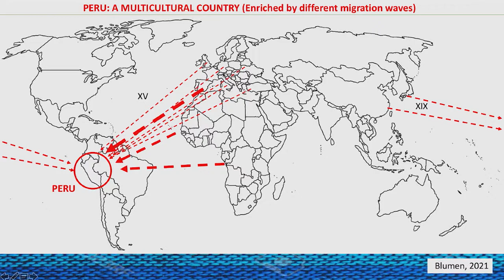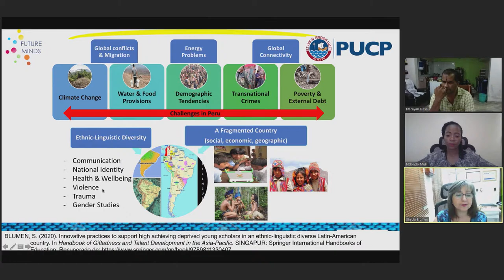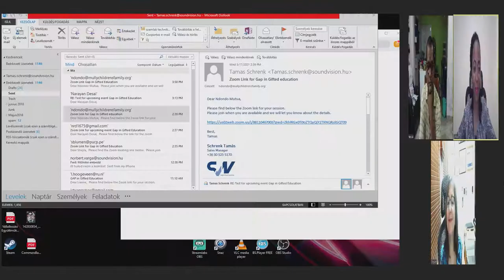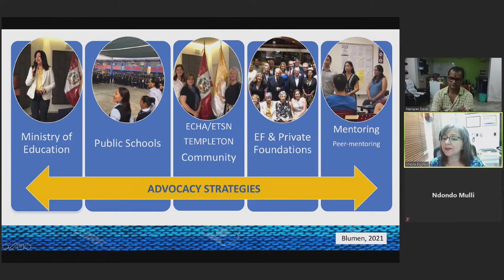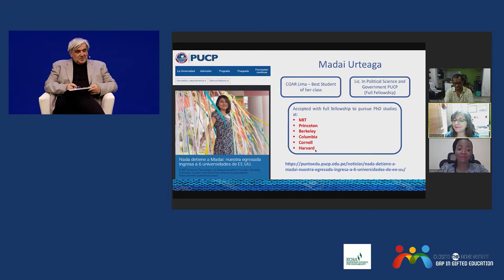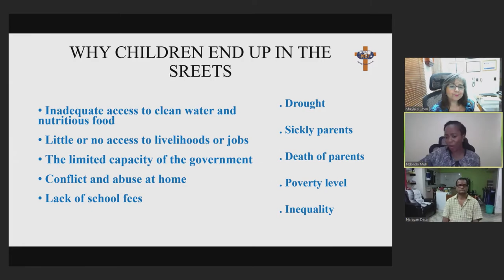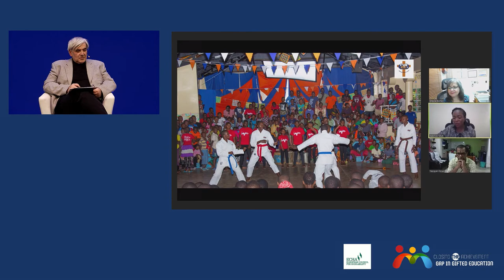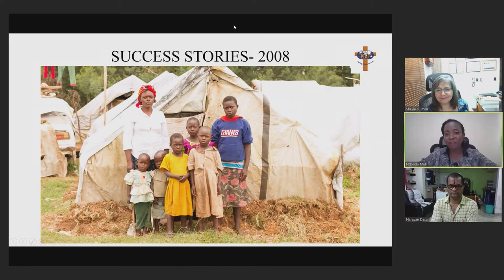2021.03.25. - Prof. János Győri, Dr. Narayan Desai, Prof. dr. Sheyla Blumen and Ms. Ndondo P. Mulli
Round table discussion on talent management practices for children in extreme poverty and Risk